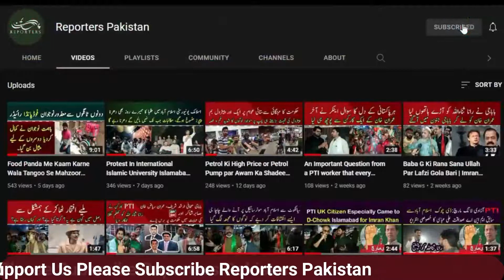Rawalpindi Ki Famous Personality Ki Imran Khan ke Islamabad Jalsa me Shirkat or Aham Inkashafat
Rawalpindi Ki Famous Shaksiat Ki Imran Khan ke Islamabad Jalsa me Shirkat or Aham Inkashafat